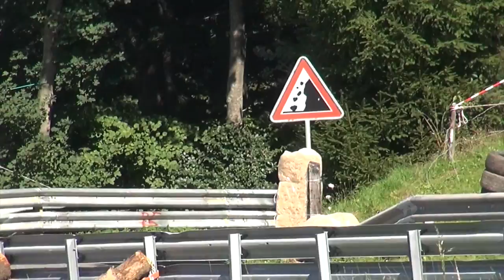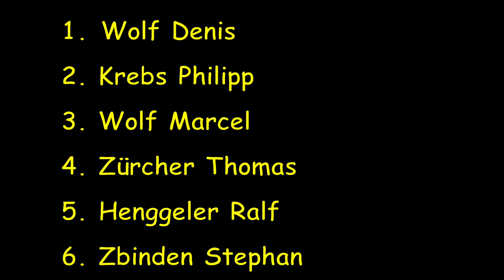2015 Gurnigel, Renault Clio Classic Cup, RCC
2015 Gurnigel, Renault Clio Classic Cup, RCC,
Training- & Rennläufe,